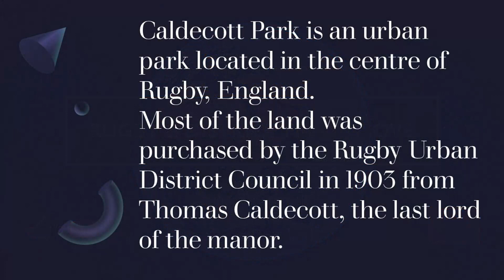Rugby and District from above - Caldecott Park and surrounding areas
Caldecott Park is an urban park located in the centre of Rugby, England. Most of the land was purchased by the Rugby Urban District Council in 1903 from Thomas Caldecott, the last lord of the manor.